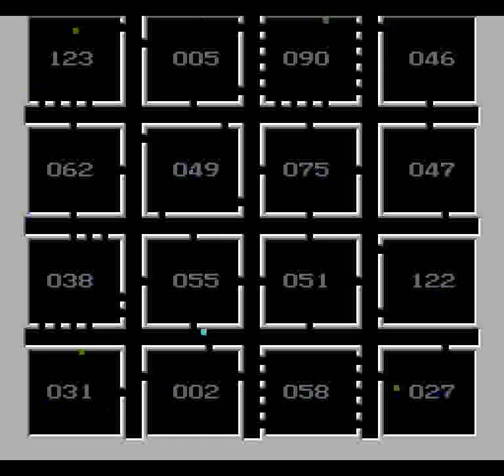Route 16 Turbo (NES) - Round 4